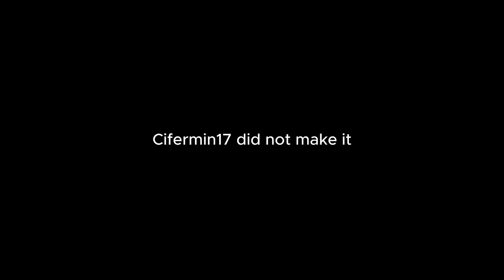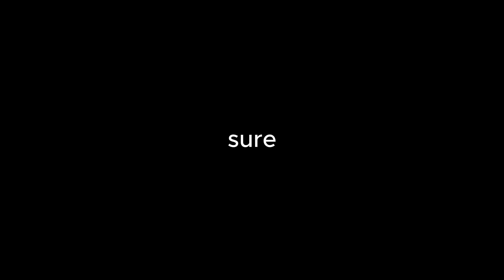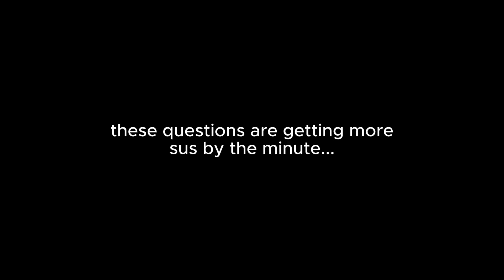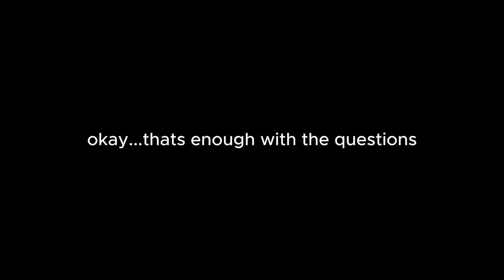The most scuffed build battle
Its been awhile since we made anything minecraft related, so heres another one enjoy this scuffed ass edited 30 min vid of us playing minecraft creative.